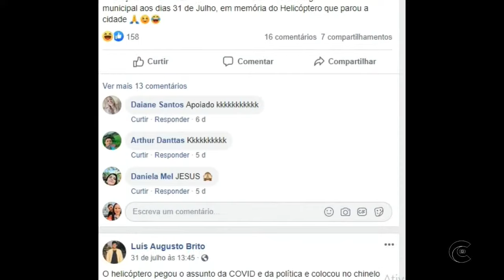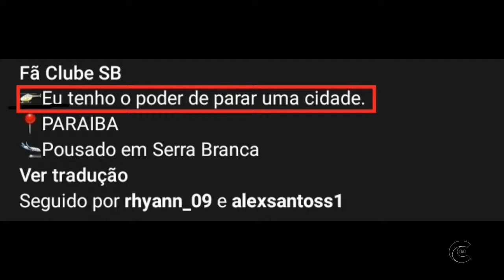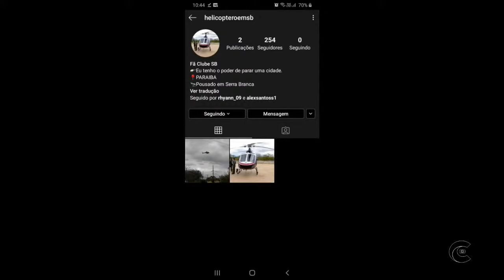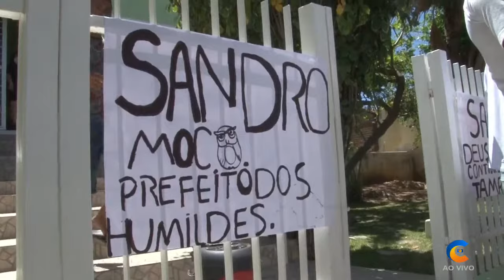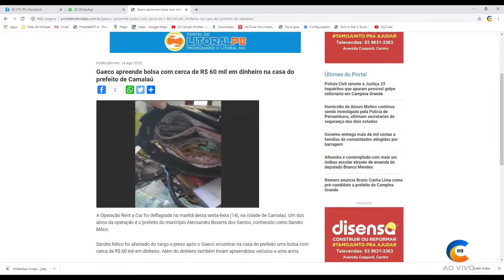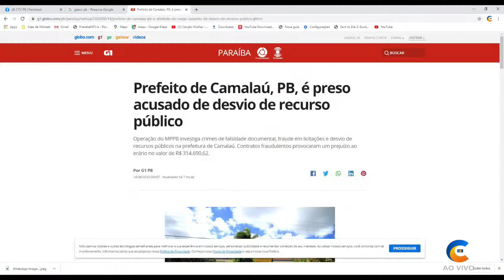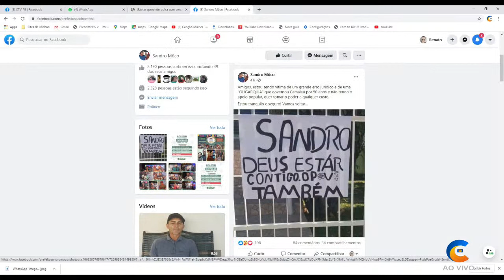Reportagem CTV-PB Cópia de Transmissão ao vivo de CTV PB